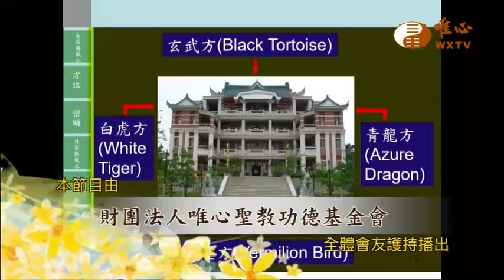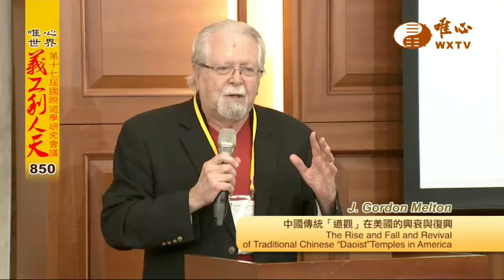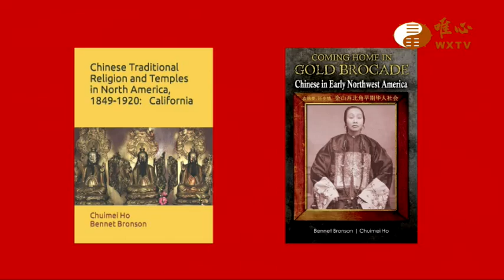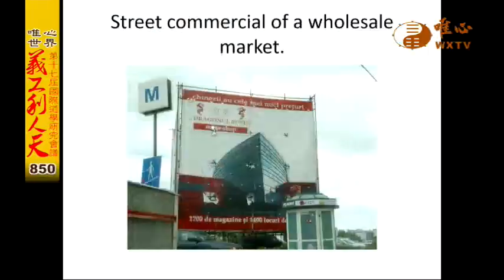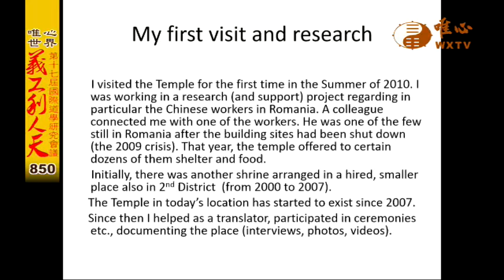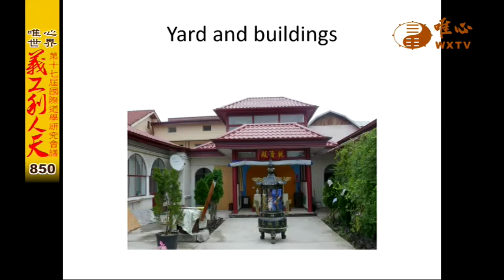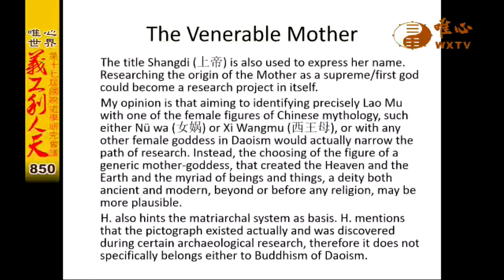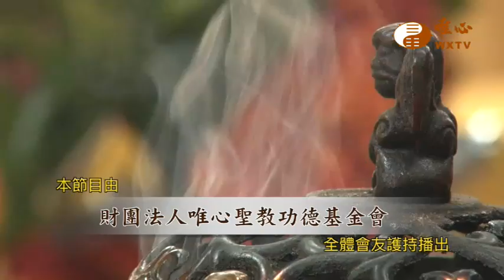第17屆國際道學研究會議(38) J. Gordon Melton、Serban Toader【義工利人天850】｜ WXTV唯心電視台